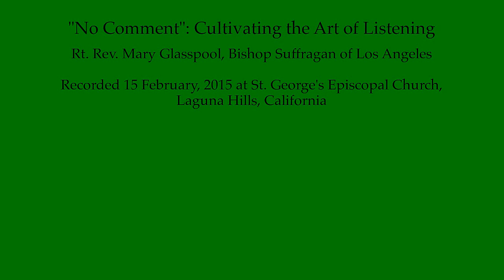"No Comment": Cultivating the Art of Listening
Rt. Rev. Mary Glasspool, Bishop Suffragan of Los Angeles
Recorded 15 February, 2015 at St. George's Episcopal Church,
Laguna Hills, California